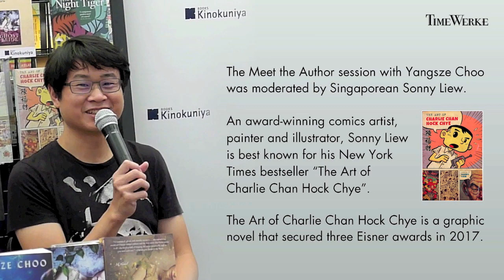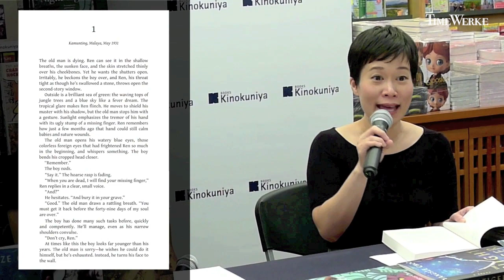The Night Tiger, Chapter 1 by Yangsze Choo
The Night Tiger is the second fictional story written by Malaysian-born Yangsze Choo, a Harvard graduate and former management consultant who now resides in California with her husband and children. She is the daughter of Malaysian diplomat Dato’ SK Choo.

Set in British Malaya in the 1930s, notably Perak’s Kinta Valley, the tin mining region that led to the establishment of towns like Ipoh, Taiping, Papan, Batu Gajah, Gopeng and Kampar, The Night Tiger tells the tale of 11-year-old Ren racing against time as he attempts to find the severed and missing finger of his master. His master had died and Ren has 49 days to recover his missing finger and bury it in the grave.

The missing finger somehow found its way to Ji Lin, an apprentice dressmaker who is moonlighting as a dancehall girl. Ren and Ji Lin look set to cross paths amidst the backdrop of danger where it is believed that a man-eating predator lurks - a tiger that is suspected to be a were-tiger.

What is a “were-tiger”? Think werewolf. Here is the link to the article, "In pursuit of a were-tiger" written by Joane Le Roux and published in The New Straits Times in November 2014 that talks about how rife stories of were-tigers are in Malay and Orang Asli (the indigenous people of Peninsular Malaysia) folklore

Yangsze Choo’s first published novel, The Ghost Bride, was a New York Times bestseller and it has been adapted for the Netflix TV drama series of the same name. Here’s the link for the video where Yangsze Choo talks about The Ghost Bride and Netflix

Yangsze Choo was at the Kinokuniya bookstore at Takashimaya S.C. in Singapore in March 2019 for a “Meet the Author” session. She spoke about her novels The Night Tiger as well as The Ghost Bride and read Chapter One of The Night Tiger.

The Meet the Author session was moderated by Singaporean Sonny Liew.

An award-winning comics artist, painter and illustrator, Sonny Liew is best known for his New York Times bestseller “The Art of Charlie Chan Hock Chye”. The Art of Charlie Chan Hock Chye is a graphic novel that secured three Eisner awards in 2017.

Born in Malaysia, Liew’s three awards at the 2017 Will Eisner Comic Industry Awards were for Best Writer/Artist, Best Publication Design and Best US Edition of International Material – Asia.

Interestingly, an earlier 2014 work, The Shadow Hero, written by Gene Luen Yang and illustrated by Liew, was also a New York Times bestseller.